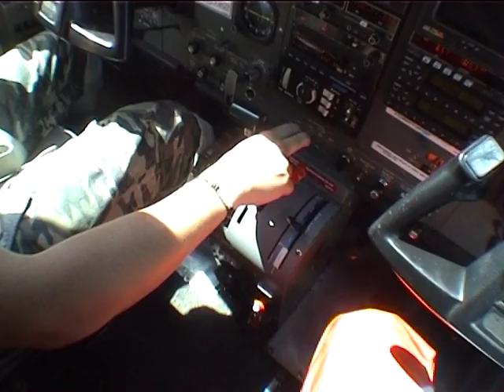Tandem Outside Video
Here a Tandem Skydive filemd by an outside video flyer. Enjoy